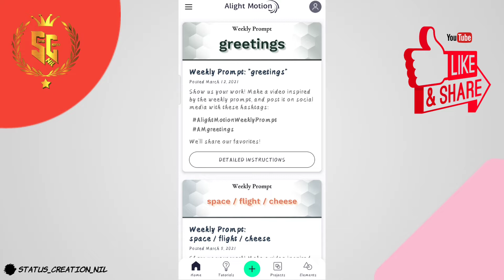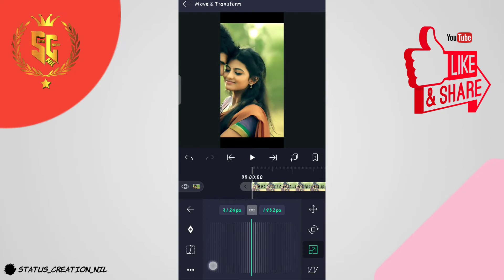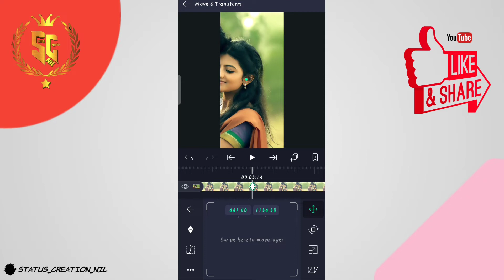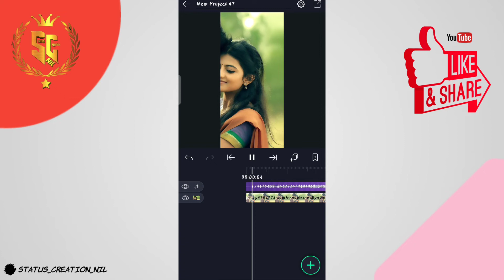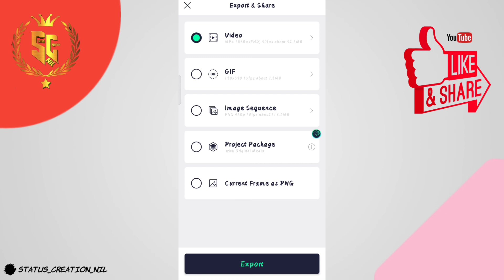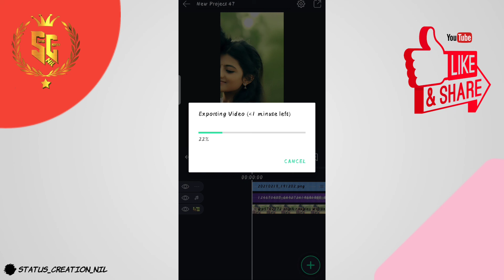Trending Full Screen Photo Moving Whatsapp Status editing | Alight Motion editing tutorial video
[Check out status_creation_nil ♥️ page for more viral content!]